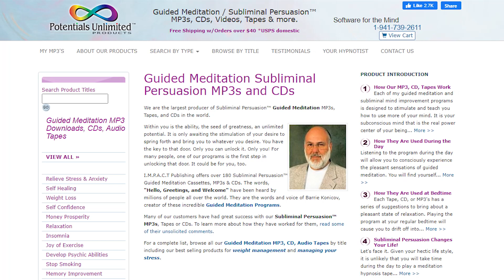*Potentials Unlimited - Guided Meditations*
Are you ready to teach yourself how to experience Peace of Mind? And arrive at a state of relaxation when it is time to sleep; free from Worry? Potentials Unlimited's guided meditations are designed to unlock the door of your mind and assist in creating the life of your dreams TODAY! Choose the MP3 format and Potentials Unlimited's guided meditations are available for download immediately after purchase. No waiting for the Mail-and, of course, you save on shipping too. Simple to use (Software for the Mind) is available NOW when you need it most. Visit Potentials Unlimited.com and download the MP3 or MP3s of your choice directly to your computer or mobile device. Self-Healing, Self-Confidence, I am Happy Now! and so many more are only a click away. All meditations are guided by Barrie Konicov, introduced with his familiar  - "Hello, Greetings and Welcome" We look forward to hearing from you as you begin to see the changes you create in your life with the meditations used by millions all over the world. We are always available at 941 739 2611 or PotentialsUnlimited.com